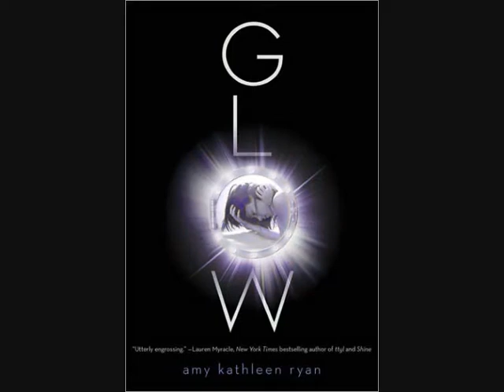Book Series Review- 4 Dystopian YA's (Spoiler-free)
Today I am discussing four recent YA books I read. No spoilers will be mentioned in this review.  They all belong to series.

A Million Suns by Beth Revis 01:04
The Pledge by Kimberly Derting 03:15
Glow by Amy Kathleen Ryan 07:02
Rage by Jackie Morse Kessler 09:38

Here is a link to the spoiler review on the 4 books-